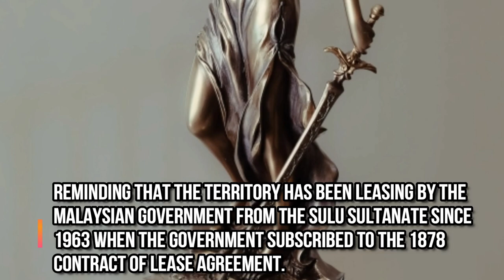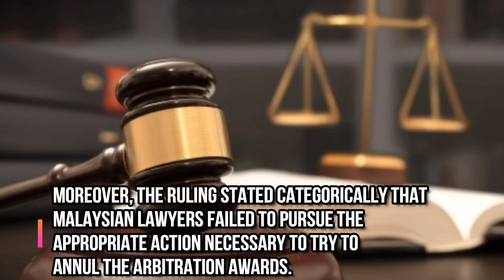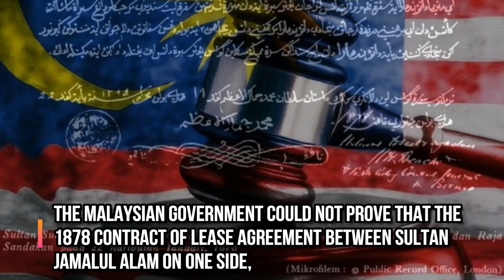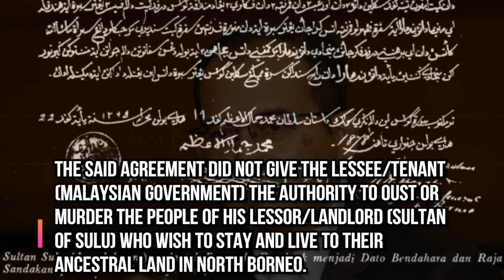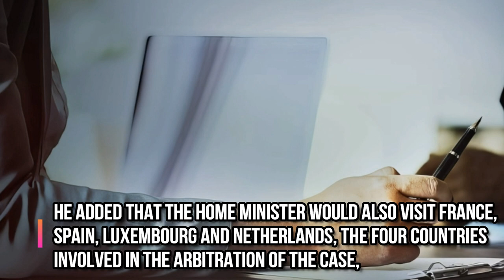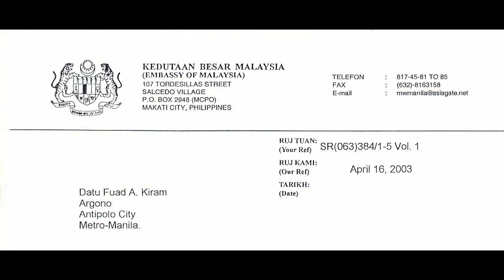One Of Descendants Of The 1878 Sulu Sultan Has Been Accused As Ter*rist By The Malaysian Government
One of the Filipino descendants of the 1878 Sulu Sultan has been accused as ter*rist by the Malaysian Government.

On April 11, 2023 the Malaysian Government wrongfully accused Muhammad Fuad Abdullah Kiram, one of the Sulu heirs, as a ter*rist for his alleged link to a group of Royal Sulu Force (RSF) who went to Lahad Datu, Sabah in 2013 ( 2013 Lahad Datu Standoff).

On 24th April 1962 Sultan Mohammad Esmail Kiram, Sultan of Sulu, ceded to the Republic of the Philippines the title of sovereignty over North Borneo. Upon the establishment of Malaysia on 16th September 1963, the Federation of Malaysia subscribed to the 1878 and 1903 Commercial Contract of Lease Agreements paying the 9 Principal heirs of Sultan Jamalul Kiram II based on 1939 Macaskie Ruling.